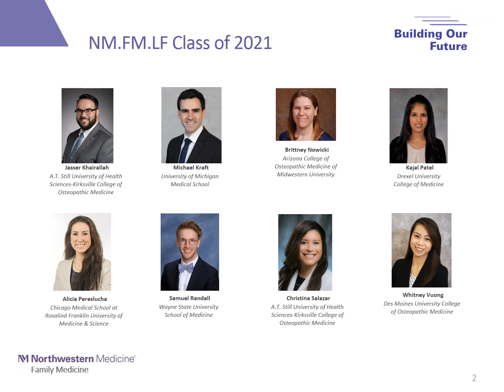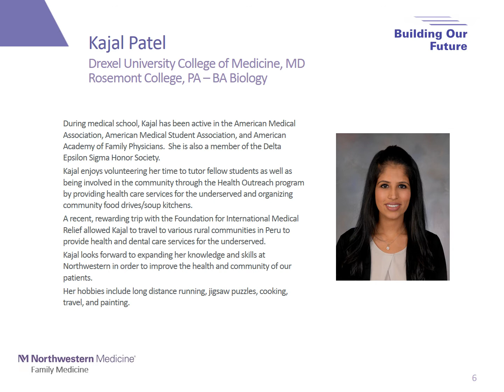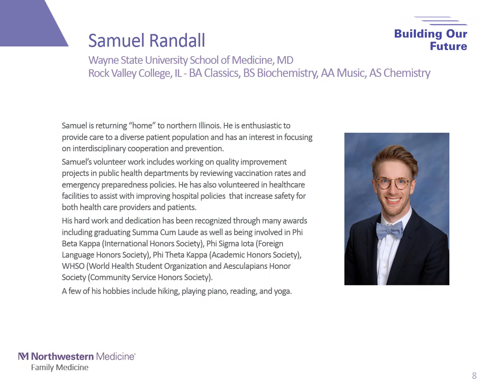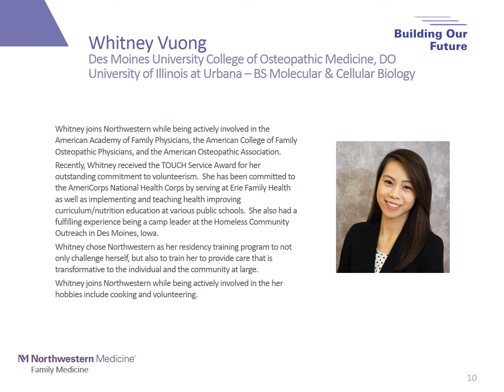Welcome Class of 2021! - Northwestern McGaw Family Medicine Lake Forest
Welcome to the Northwestern family, Class of 2021! We are excited to see you again in June!